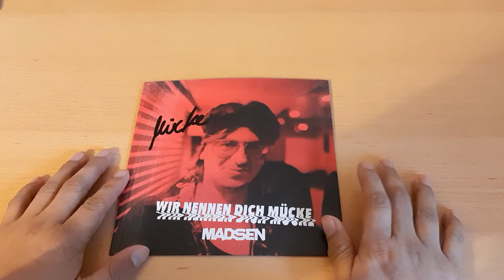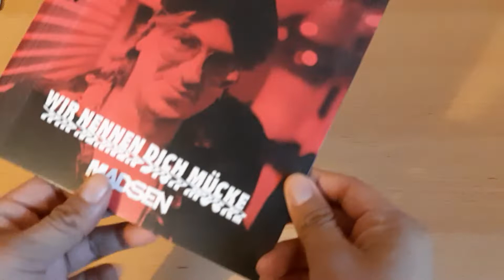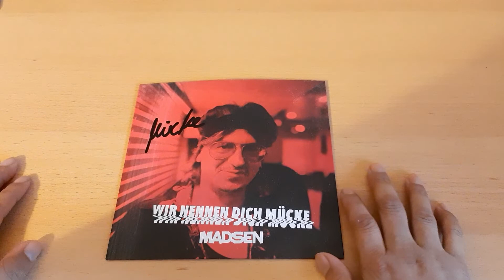Unboxing Madsen "Wir nennen dich Mücke" Black Vinyl German